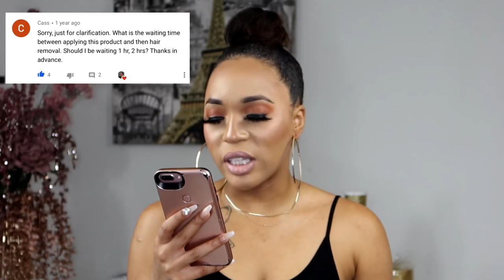Bikini Line Update | Get Rid of Dark Spots, Ingrown Hair, Dark Armpits & Pimples FOR GOOD!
Hey Babes,

Finally, I'm giving you all a Bikini Line Update | Get Rid of Dark Spots, Ingrown Hair, Dark Armpits & Pimples FOR GOOD!

PREVIOUS VIDEOS ON BIKINI LINE AND DARK SPOT CORRECTION|

PRODUCTS MENTIONED & LINKS

PBF VANISH + CHROMABRIGHT

PFB VANISH ULTRA

DIVINE DERRIERE INTIMATE SKIN LIGHTENING GEL
(Body, Face, Bikini and Sensitive Areas)

DIVINE DERRIERE SOLUTION
RAZOR BUMP STOPPER & INGROWN HAIR TREATMENT

KOJIC SAN ACID SOAP

TEND SKIN(INGROWN HAIR SOLUTION)

Try Amazon Prime Discounted Monthly Offering

MUSIC CREDIT|

Some links above are affiliate links from which I get a small commission, which does not affect you as a customer at all, but helps me keep on making videos for you guys! All opinions are my own